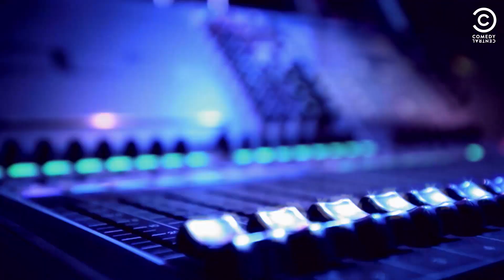Brand New RuPaul's Drag Race All Stars Only on Comedy Central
RuPaul's Drag Race All-Stars is back with a bang and Comedy Central is the only place to watch it.